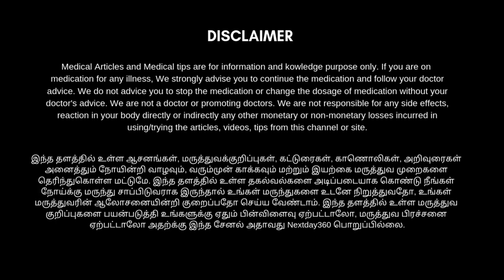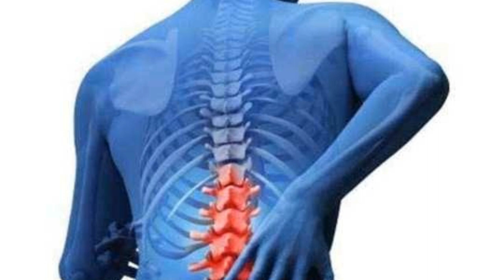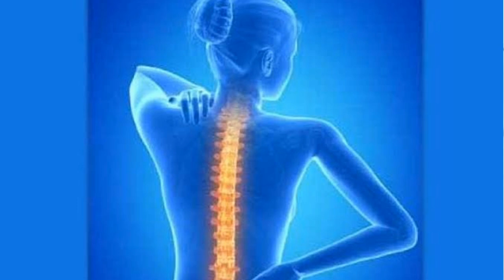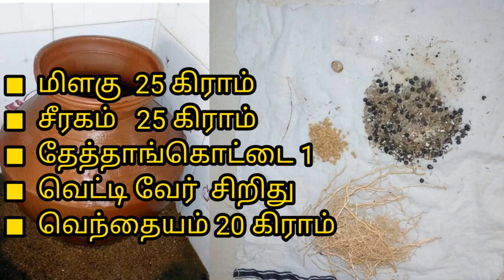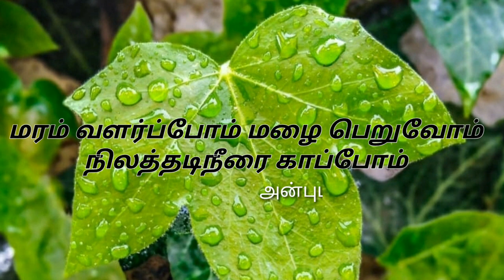உயிர்ச்சத்துக்கள் நீங்காமல் சுத்தமான குடிநீர் பெறுவது எப்படி? | Next Day 360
சுத்தமான_குடிநீர்_பெறுவது_எப்படி குடிநீர் மினரல்வாட்டர் மினரல்வாட்டர்_நல்லதா?_கெட்டதா?

நீங்கள் குடி தண்ணீர் கேன் உபயோகிப்பவரா அல்லது RO பிளான்ட் வீட்டில் உபயோகிப்பவரா உங்களுக்காகத்தான் இந்த வீடியோ.

ஆனால் அந்த தண்ணீரில் உங்களுக்கு தேவையான தாதுக்களும் உயிர்ச்சத்துக்களும் உள்ளதா என்று யோசித்துப் பார்க்க வேண்டும். நாம் இன்றைக்கு வாங்கக்கூடிய மினரல் வாட்டர் என்று சொல்லப்படும் தண்ணீரில் உங்களுக்கு உயிர்சத்துக்களும் நல்ல பாக்டீரியாக்களும் உடலுக்கு அத்தியாவசிய தேவையான தாதுக்களும் கிடைப்பதில்லை.

அப்படி நமக்கு கிடைக்கும் மினரல் வாட்டரை கூட மீண்டும் உயிர் சத்து நிறைந்துள்ள ஒரு தண்ணீராக  மாற்ற முடியும் அதை எவ்வாறு எந்த மூலிகைகளை வைத்து மாற்ற வேண்டும் என்பதை பற்றி இந்த வீடியோவில் பதிவிடப்பட்டுள்ளது பார்த்து பயனடையுங்கள்.